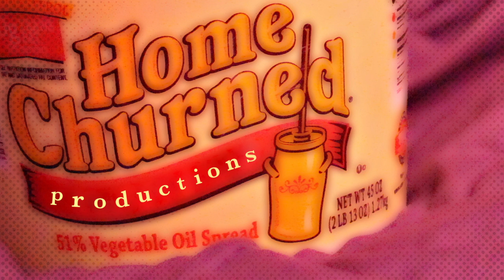MARGARINE CALL - the Serious short film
A serious short tragedy in which Female holds Margarine.

Filmed at Wesleyan University, Spring 2013.

Written, Directed & Edited by Grace Nix
Assistant Directed by Elizabeth Litvitskiy

CAST:
Elizabeth Litvitskiy, Mitchell Stone, Noah Masur, Emma Lautz, Ben Zucker

CREW:
Danielle Pruitt, Emma Lautz, Kerry Nix

SPECIAL THANKS:
Joanna Nix, Amanda Sonnenschein, Hannah Rimm, Julia Holewinski, Jon DiCandeloro, and the Save-a-Lot in Meriden, CT